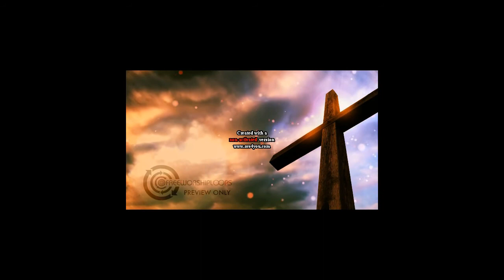Meds Rana featuring Francis Miranda - Cracks